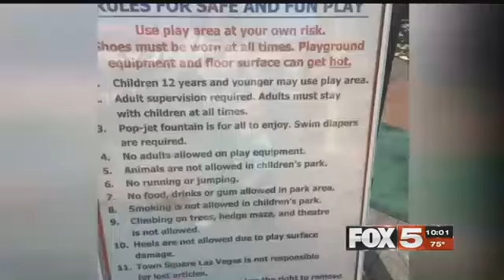Shirtless female toddler on splas pad sparks debate